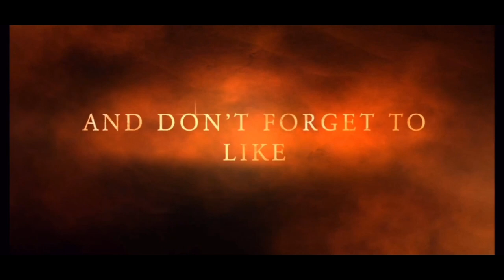California Delta Sturgeon Fishing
Fishing is very hard, wind is 27 miles per hour, we still caught limit

Fishing reel